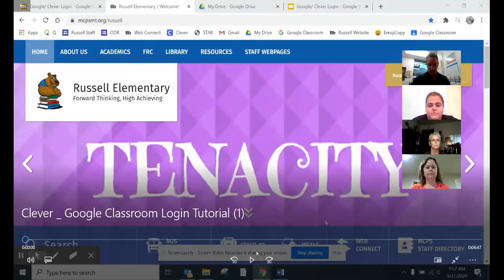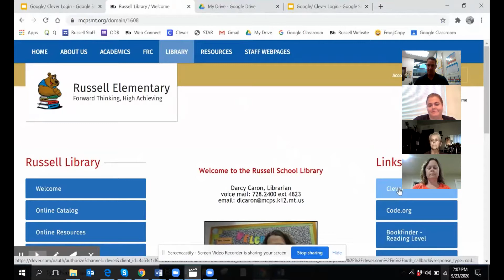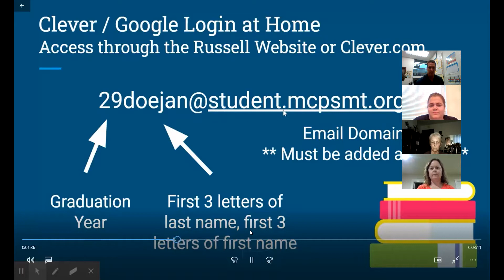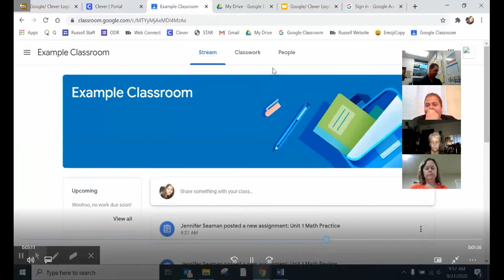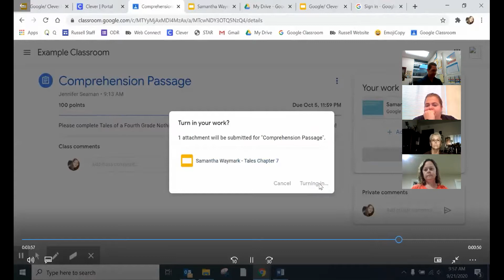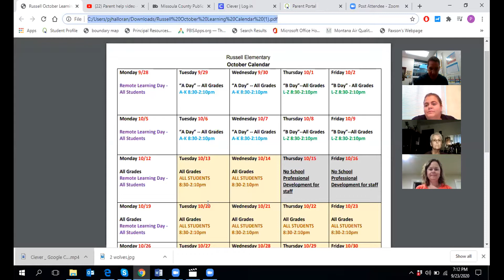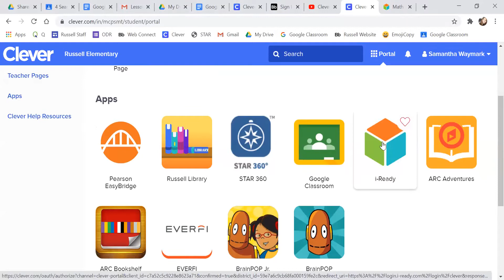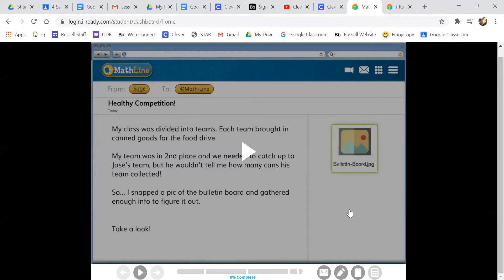Russell Google Classroom Tutorial